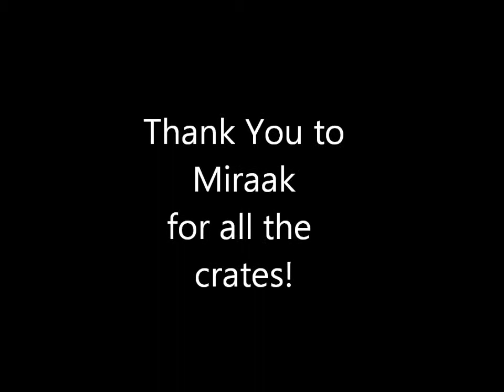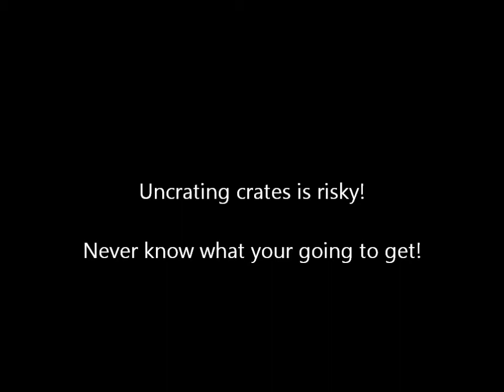Uncrating! pt.2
Wanted to uncrate some reg crates for you guys today!
Thanks again to miraak for the 20 crates!